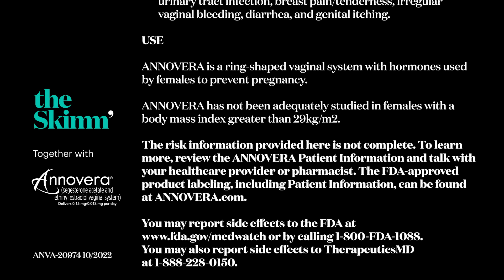Un-Apologize: A Whitney Cummings Comedy Special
Getting your period. Not climaxing “fast enough.” These are just a few of the things comedy queen @whitneycummings wants women to stop apologizing for. And we’re 100% on board. So we teamed up with her (NBD) and @annovera3110® (segesterone acetate and ethinyl estradiol vaginal system) — the only annual, procedure-free birth control ring* — to produce “Un-Apologize,” a new comedy special.

Hit play to hear Whitney’s hilarious, way-too-relatable stories. Plus get a rundown of alllll the things women should UnApologize for. Like taking charge of your sexual and reproductive health. One more time for the people in the back.

*ANNOVERA is left in for 21 continuous days and removed for 7 days for one year (13 cycles). See Important Risk Information, including Boxed Warning, below.

IMPORTANT RISK INFORMATION

▪ Do not use ANNOVERA (segesterone acetate and ethinyl estradiol vaginal system) if you smoke cigarettes and are over 35 years old. Smoking increases your risk of serious heart and blood vessel (cardiovascular) side effects from hormonal birth control methods, including death from heart attack, blood clots, or stroke. This risk increases with age and the number of cigarettes you smoke.

▪ ANNOVERA does not protect against HIV infection (AIDS) and other sexually transmitted infections.

▪ The use of a combination hormonal contraceptive (CHC), like ANNOVERA, is associated with increased risks of several serious side effects, including blood clots, stroke, or heart attack. Do not use ANNOVERA if you have a history of these conditions, have reduced blood flow to your brain (cerebrovascular disease) or reduced blood flow or blockage in any of the arteries that supply blood to your heart (cardiovascular disease), or any condition that makes your blood more likely to clot. The risk of blood clots is highest when you first start using CHCs and when you restart the same or different CHC after not using it for 4 weeks or more.

▪ ANNOVERA is also not for women with high blood pressure that medicine can’t control or high blood pressure with blood vessel damage; diabetes and over 35 years old, diabetes with high blood pressure or kidney, eye, nerve, or blood vessel damage, diabetes for longer than 20 years; certain kinds of severe migraine headaches; liver disease or liver tumors; breast cancer or any cancer that is sensitive to the female hormones estrogen or progesterone; unexplained vaginal bleeding; are allergic to segesterone acetate, ethinyl estradiol or any other ingredients in ANNOVERA; or take any Hepatitis C drug combination containing ombitasvir/paritaprevir/ritonavir, with or without dasabuvir, as this may increase levels of the liver enzyme “alanine aminotransferase” (ALT) in the blood.

▪ ANNOVERA can cause serious side effects, including: blood clots; toxic shock syndrome (TSS); liver problems, including liver tumors; high blood pressure; gallbladder problems; changes in the sugar and fat (cholesterol and triglycerides) levels in your blood; headache; irregular or unusual vaginal bleeding and spotting between your menstrual periods; depression; possible cancer in your cervix; swelling of your skin especially around your mouth, eyes, and in your throat (angioedema); dark patches of skin on your forehead, cheeks, upper lip, and chin (chloasma). Call your healthcare provider or get emergency medical care right away if any of these serious side effects occur.

▪ The most common side effects reported in at least 5% of women who received ANNOVERA were: headache/migraine, nausea/vomiting, vaginal yeast infection (candidiasis), lower/upper abdominal pain, painful periods, vaginal discharge, urinary tract infection, breast pain/tenderness, irregular vaginal bleeding, diarrhea, and genital itching.

USE

ANNOVERA is a ring-shaped vaginal system with hormones used by females to prevent pregnancy.

ANNOVERA has not been adequately studied in females with a body mass index greater than 29kg/m2.

The risk information provided here is not complete. To learn more, review the ANNOVERA Patient Information and talk with your healthcare provider or pharmacist. The FDA-approved product labeling, including Patient Information, can be found at ANNOVERA.com.

You may report side effects to the FDA or by calling 1-800-FDA-1088.

You may also report side effects to TherapeuticsMD at 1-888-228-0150.

ANNOVERA is a registered trademark licensed to TherapeuticsMD, Inc.

ANVA-20974 10/2022